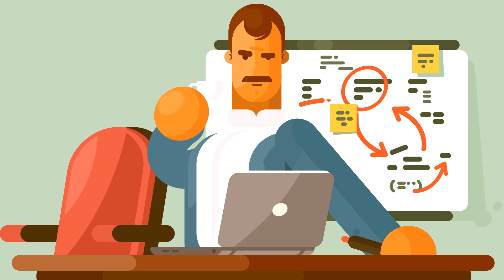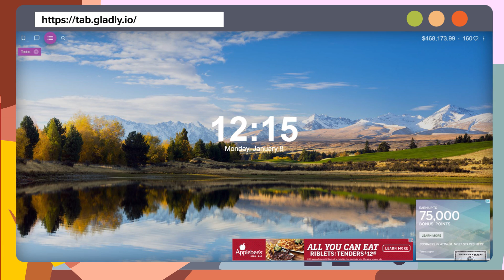Why Do You Yawn When Others Yawn?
Donate to charity by just opening a new tab on your browser

Why do we yawn when others yawn? Also why do we yawn when we are bored? Why do we yawn at all?